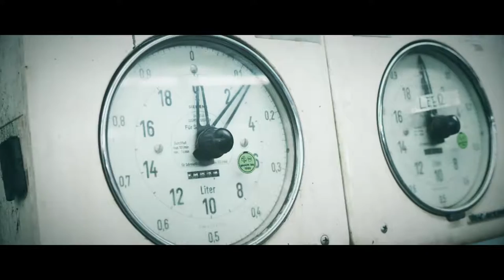MAHLE Knecht | "Eau de Garage" – Für echte Männer und echte Frauen by GÖHRUM Fahrzeugteile GmbH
Mahle: "Eau de Garage" – Für echte Männer und echte Frauen

Wer will schon den Duft der großen weiten Welt schnuppern, wenn es von MAHLE das „eau de garage“ gibt?

EIN TEIL DES ERFOLGS:
- Handelstreue
- klare Sortimentspolitik

GÖHRUM Fahrzeugteile GmbH
Ulmenstr. 19
71069 Sindelfingen